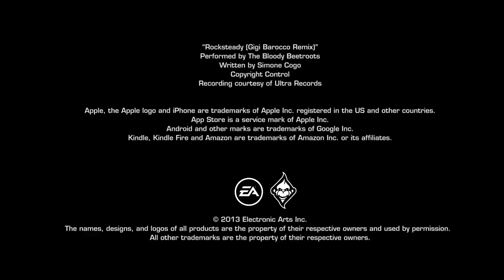Real Racing 3 for Google Play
Join us on Facebook for the latest Real Racing 3 trailers, screenshots, and news

Welcome to the definitive racing experience for everyone, everywhere.